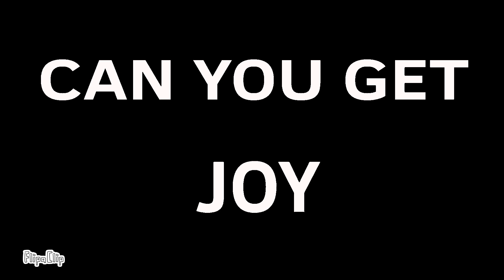can you get joy? | Jacks Stauber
easy video done, I need something to animate, please someone give me ideas, I'm begging (I'm not really)